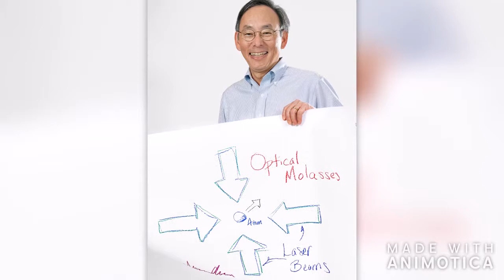Steven Chu presentation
By Alyssa Davis